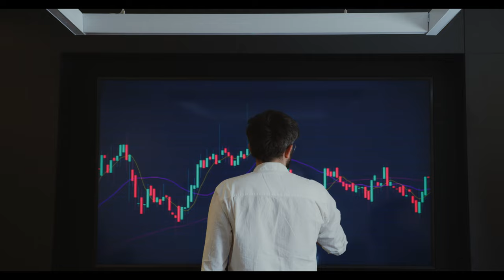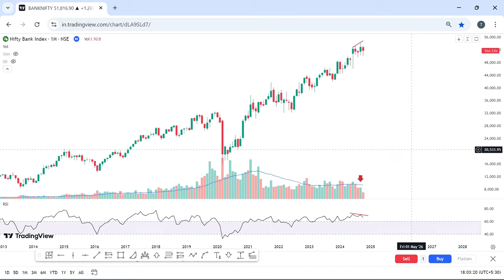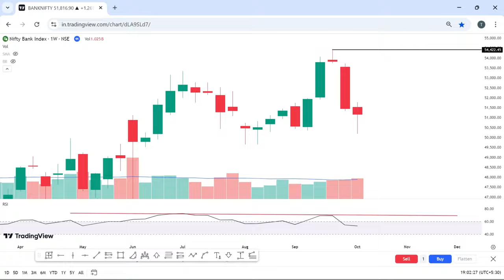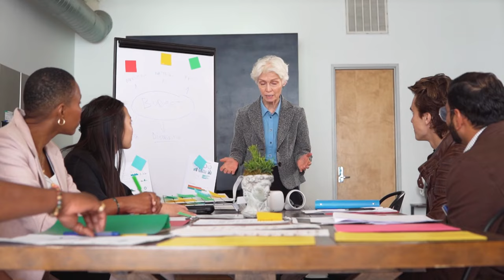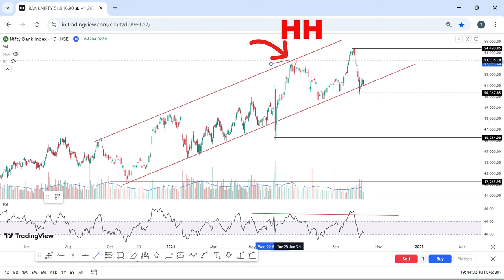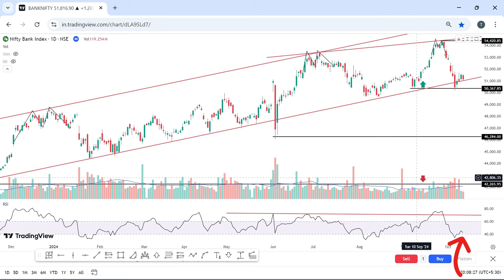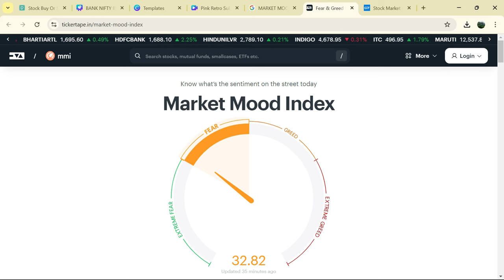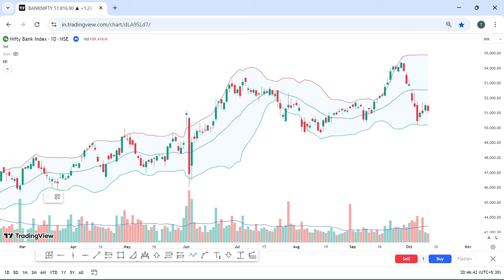Master Chart Analysis - Step by Step Guide for Beginners [2025]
Welcome to our comprehensive guide on "Mastering Stock Chart Analysis in 2024"! In this video, we delve into the essential techniques and strategies that can elevate your stock trading skills to the next level. Whether you're a beginner or an experienced trader, understanding stock charts is crucial for making informed investment decisions.

We explore the latest trends in stock chart analysis, including:
- Key indicators and patterns to look for in 2024
- How to interpret candlestick charts effectively
- The significance of volume and price action
- Advanced charting techniques and tools to enhance your analysis
- Tips for avoiding common pitfalls and mistakes in chart analysis

Join us as we break down complex concepts into easy-to-understand lessons, ensuring you can apply these insights to your own trading strategies.